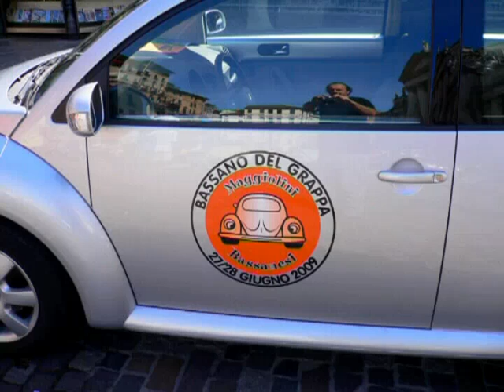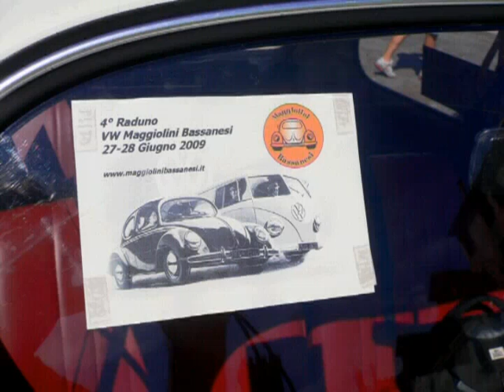4. raduno vw maggiolini bassanesi 2009.foto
27-28 giugno 2009. foto, bassano del grappa . piazza libertà